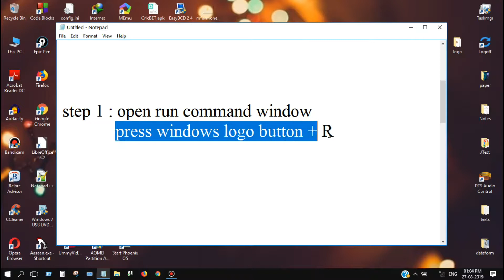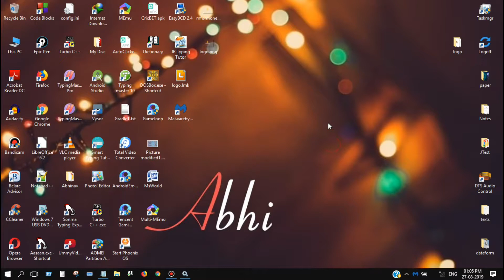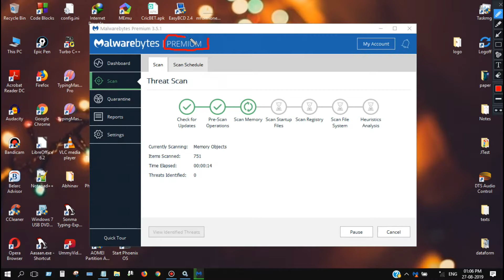Malwarebytes service Error Fixed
For more information about health tips, food, technology, environment visit our